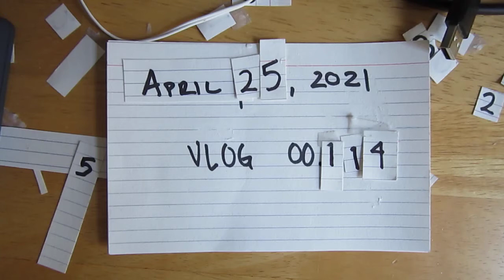yup. that's a gong.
vlog_00.114

Another minimal effort vlog, due to another minimal energy day.  Didn't wake up at 5am today (at least, I don't think I did).  But when I did wake up at 8-ish I was pretty achy and thirsty.  Drank water and went back to sleep until 10am.

Man.  When will this end?  This thing really hit me hard.  I have zero energy.  Got up at 10am, had some coffee, and almost immediately just lay down on the sofa.

Tried some reading, but then my eyes/head started to hurt so. Mostly lay on the sofa listening to the radio/podcasts.  Played some more of the Choose Your Own Adventure audio game on the Echo.

When I did have energy, I managed to get some small chores done; worked on the computer.  Made a little progress on my ESP32 project.  Did the LeetCode - it was a mind bender today (at least, for me; it was a matrix problem, so spacial reasoning and keeping multiple elements in mind all at once.  I was able to get it on my own, but it took a while - much longer than I expected.  Check it out: 48. Rotate Image).

It was supposed to rain today, but...it totally didn't.  We got a little mist I guess.

Made a batch of ratatouille tonight; should last the week.  Now I'm tired again.

A few weeks ago I found an old box of my audio tapes in the closet.  Thought I'd try listening to one a day.  These *are* my tapes, but many of them I got second hand and never really listened to them.  So, today was GONGSTREAM day!

Okay, I only listened to Side 1.  It was...what you'd expect, I guess.  You know.  Uh.  Gongs?

It's actually kinda nice background audio.  I'll probably throw it on now and then when I want some nice gong-y atmospherics.

Tonight is Sunday Science Fiction Night!  If I can stay awake long enough.  On the schedule for tonight - The Expanse S2 E2 (and maybe E3)

fin